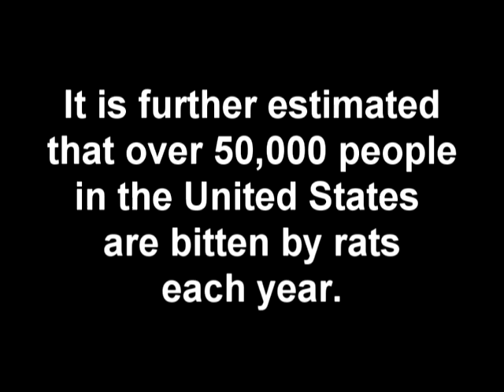AMERICAN CHASERS Opening & Theme Song!!!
This is the opening and theme song to our new show, AMERICAN CHASERS!  For more information about our show or to purchase a DVD,go to our